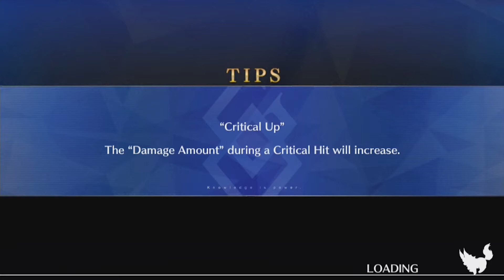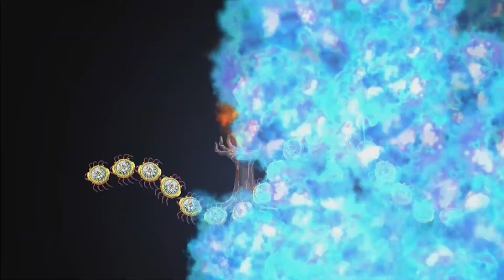Fate/Grand Order Part 66: I Ain't Afraid of No Ghost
. Seeking to fuel our connection, we head off for the layline which just happens to be surrounded by Ghosts.